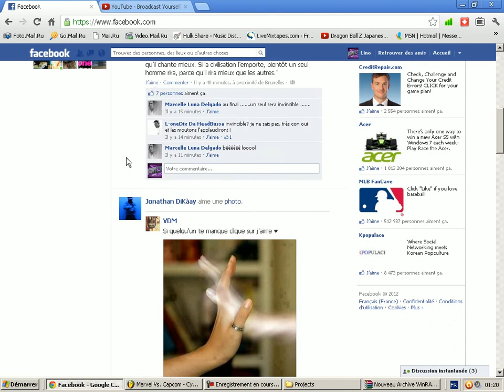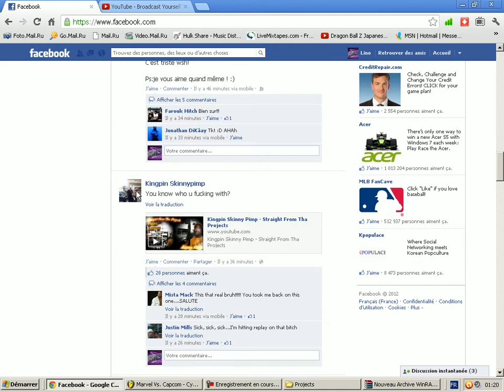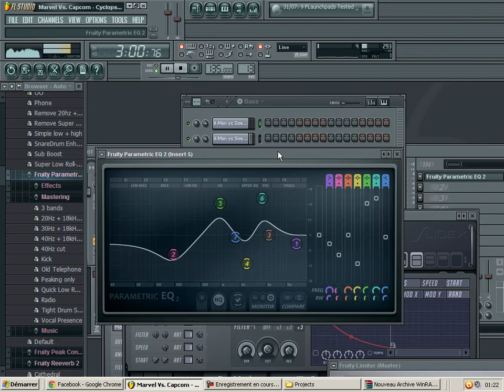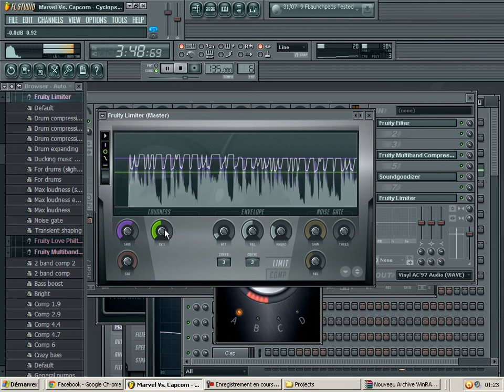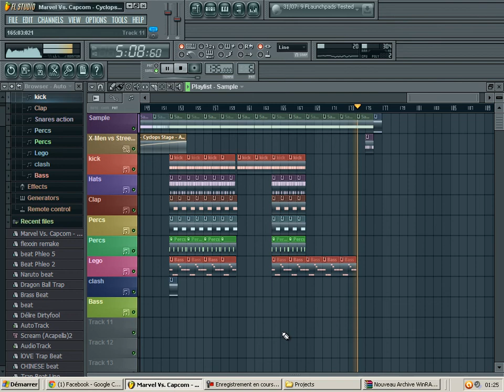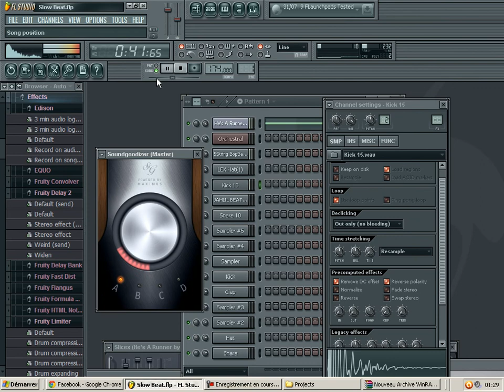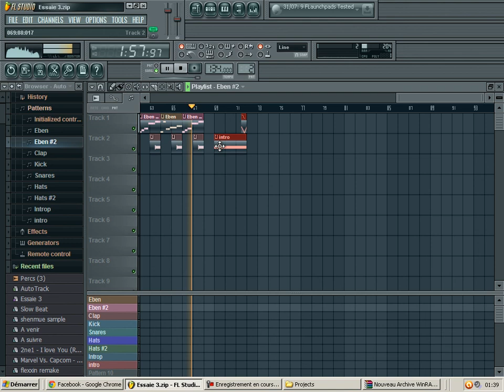Listening Session By BlackNatsu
Listening Session By Lino On The Track AKA BlackNatsu
ARE You Ready? :D
15 MINUTES de musique pas beau ca ;D